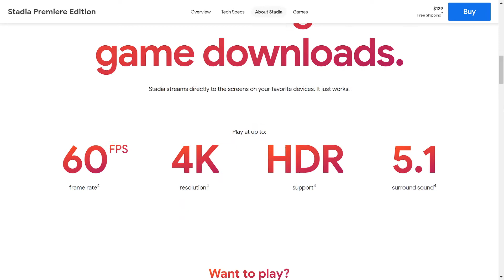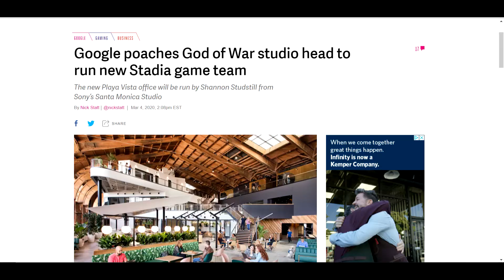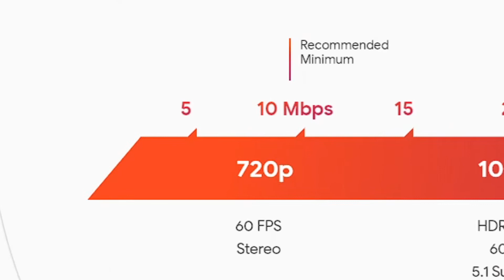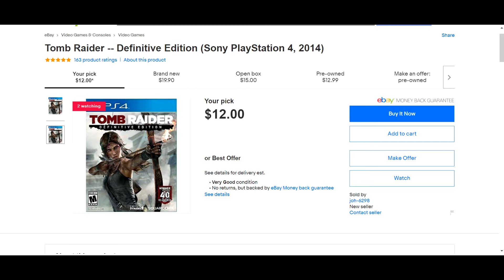Stadia & the Future of Gaming